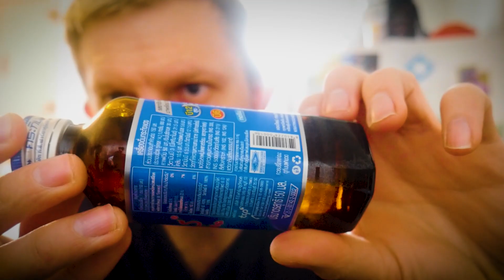Chris Tries Krating Daeng : The Original Red Bull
Hello viewers welcome back to another video.

On today's episode of my channel you will be watching as I try Krating Daeng
the orginal formulation of Red Bull. Watch as I review this, then give you guys the rundown on how this bad boy tastes, what it feels like on the mouth and tongue and soul. This taste test will be legendary.

This guy cost 9 dollars apiece in my local food mart. It was a purely imported food mart, nothing local all Asian import store.